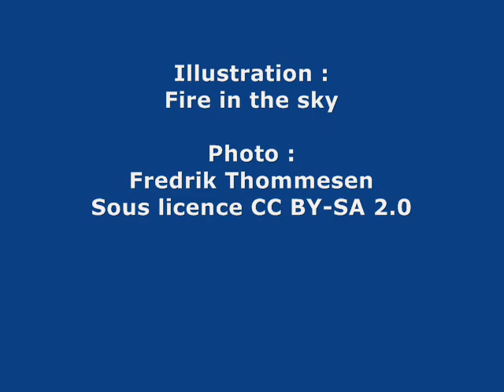VENTURINI, Serge - Je suis le feu.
« Serge Venturini
est un poète aux aguets.
Aux aguets du feu qui couve au loin,
aux aguets du feu qui brûle en lui.

Un brasier.
Un éveilleur.
Un barde au milieu des barbares.

Il s'adresse à toi lecteur lointain, à chacun et à personne.
Donc à nous autant brûlés de poésie que lui ».

Je suis le feu

Je suis feu. Je vis dans le feu, ― mon élément.
Salamandre, je suis, ni ne brûle ni ne flamboie. Ma sœur est Marina Tsvétaïéva. Je suis l'incendie qui à jamais se propage. C'est du cœur que viennent les flammes, elles montent vers le ciel. Sans me consumer, brûlant, ― moi, l'incandescent, ne suis-je pas l'ardent barde ?

En moi, tout le souffle attise les flammes, ― affamées. Je suis le feu qui ravage et le feu qui purifie. La nuit, en rêve, quelqu'un s'approche du brasier, il vient à l'état subtil, ― ma force. Je croise parfois mon double, la pluie qui descend sur la terre. ― O Bonté ! ― Souvent, sans le souffle de l'esprit, je fume, j'étouffe noir.

Âme errante du ciel, grand feu, je suis l'éclair.
La vérité m'a marqué de son signe. ― L'illumination. La foudre est mon arme, je suis foudroyant et foudroyé. Mes yeux se ferment et ne voient plus que l'irréductible diamant. Ma parole est pierre de feu, je la lance aveugle, voyant le disque rouge du soleil levant, ― ciel bleu.

Corse, 1er août 2005.

Tiré du recueil de Serge Venturini, 'Avant tout et en dépit de tout', poèmes de 2000 à 2010, éditions L'Harmattan, janvier 2011.
« Ces poèmes brefs sont surtout des traces dédiées à Marina Tsvétaïéva ».

Illustration : Fire in the sky, photo de Fredrik Thommesen,

'Je suis le feu' : en corse.

Le poème dit par l'auteur à 18'26'' : émission 'Au fil des pages',
« Avant tout et en dépit de tout », 26 février 2011,
avec Serge Venturini, auteur et poète, et Elisabeth Mouradian, traductrice.